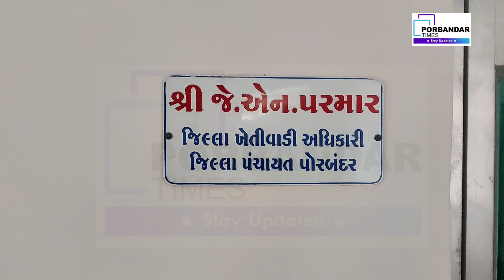પોરબંદર જીલ્લામાં પાક નુકશાની માટે ના ફોર્મ ભરવાની કામગીરી શરુ:જાણો વળતર મેળવવા શું કાર્યવાહી કરવી